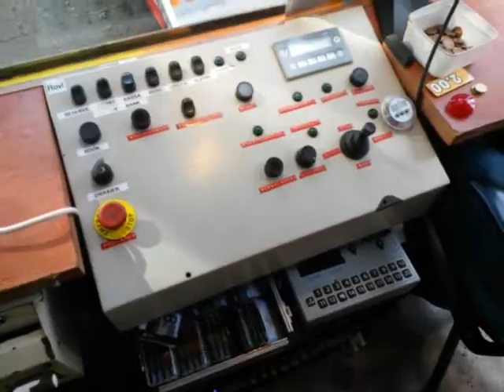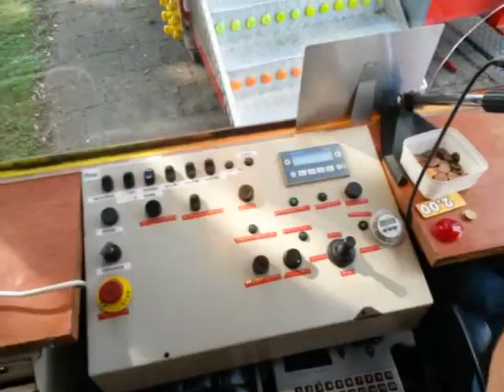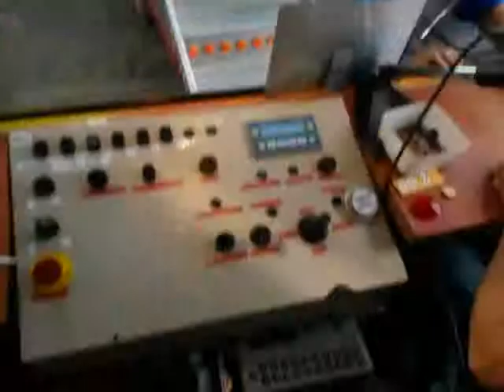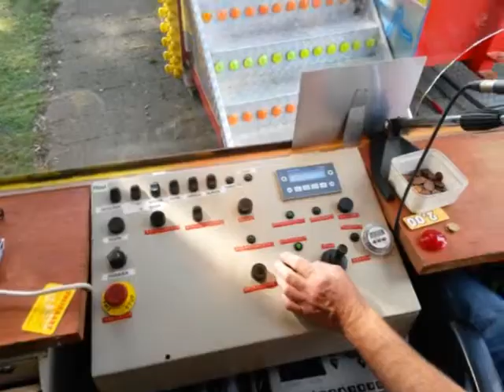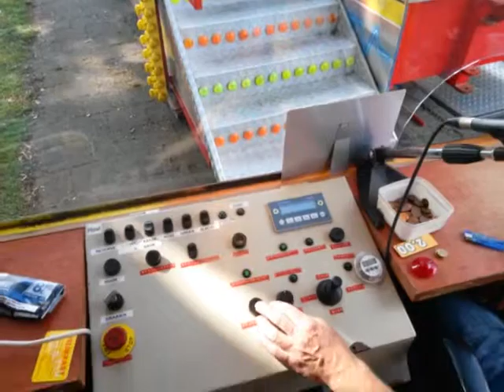TRIP TEMPTATION operator view, Hollandscheveld 2015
even weer langs geweest in de kassa van een kolmax wipp. wat was het gezellig! ook werden de inzittenden geklierd! dit is pas mooi! GA ZO DOOR!!!